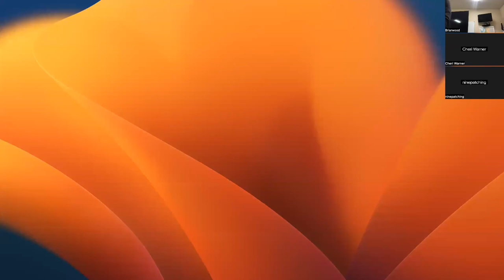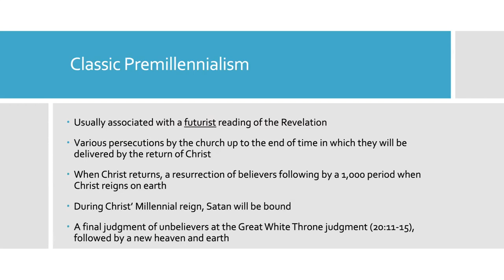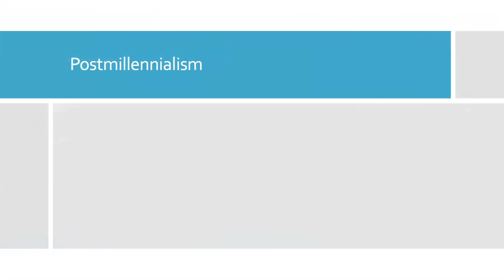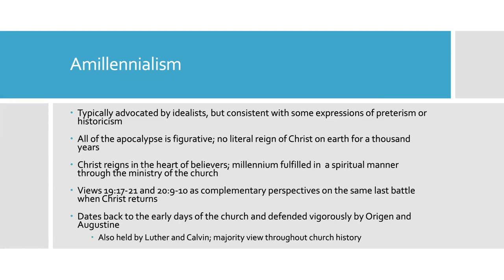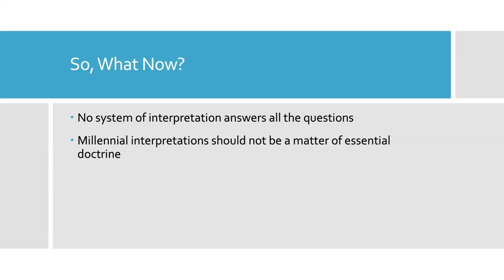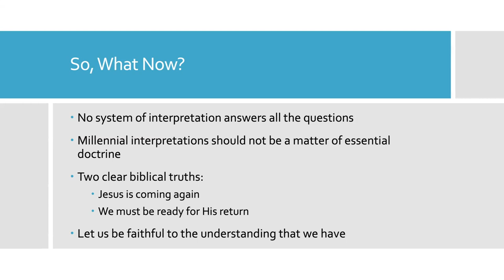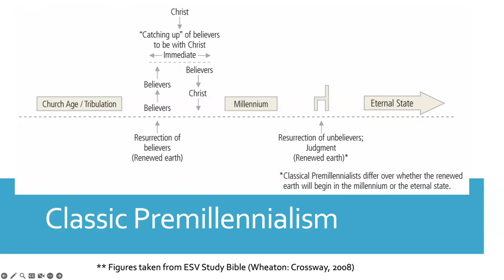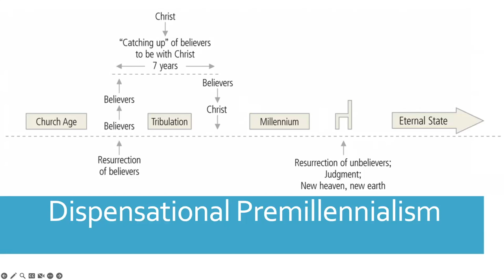Revelation Interpretations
This lecture will introduce the common interpretive grids by which most Bible students approach the study of Revelation.